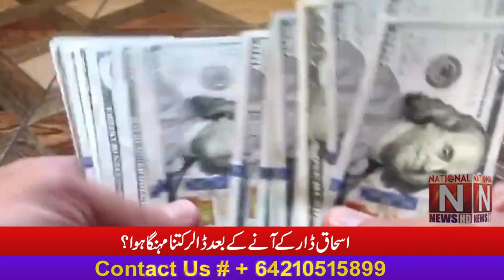How much did the dollar become expensive after the arrival of Ishaq Dar? (National News Nama)